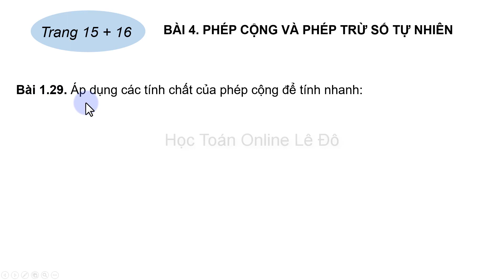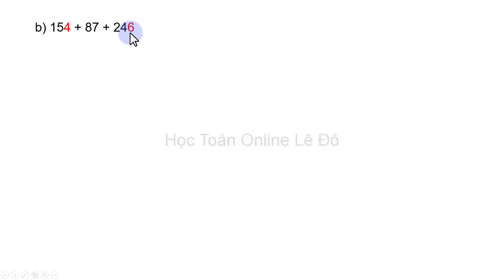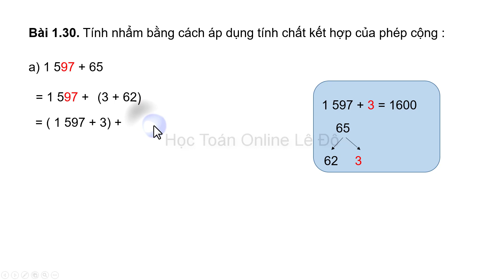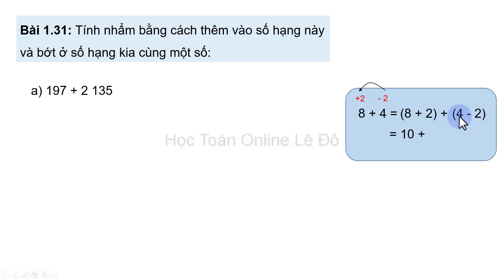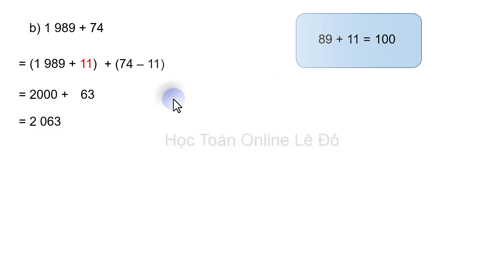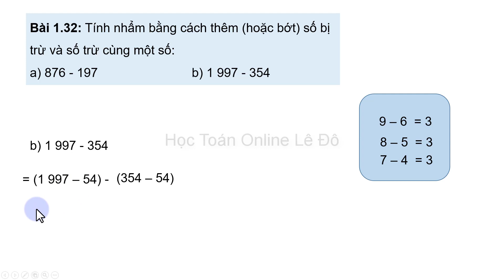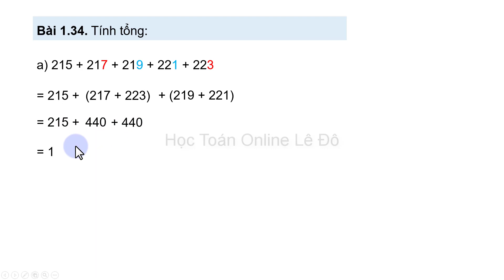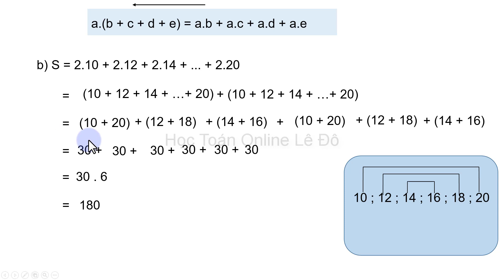Sách Bài Tập toán lớp 6| Kết nối tri thức với cuộc sống| bài 4 trang 15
Bài Tập toán lớp 6 Kết nối tri thức với cuộc sống bài 4 trang 15 Phép cộng phép trừ số tự nhiên